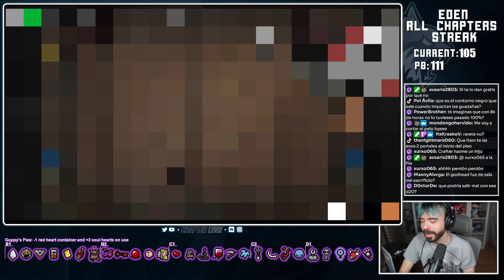Esta GODHEAD es INCREÍBLE - [EDEN STREAKS ALL CHAPTERS 2] PB:111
Soy un enganchado a las rachas de personajes y me he propuesto el reto de sacar otro World Record con Edén.

Vamos a sacar rachas de Eden All chapters, esto son 4 finales diferentes, Blue Baby, The Lamb, Mother y The Beast, se intentarán hacer siempre en el mismo orden.

El primer intento ha terminado en racha de 111, el Record Mundial está en 598, vamos a por todas.